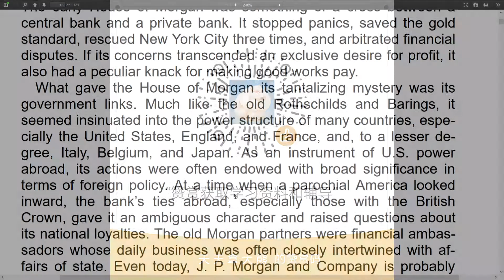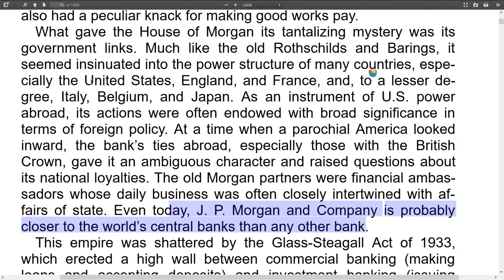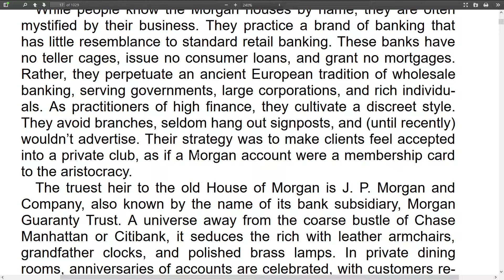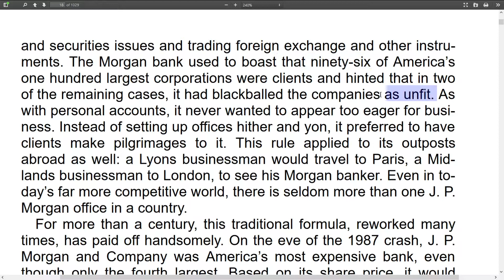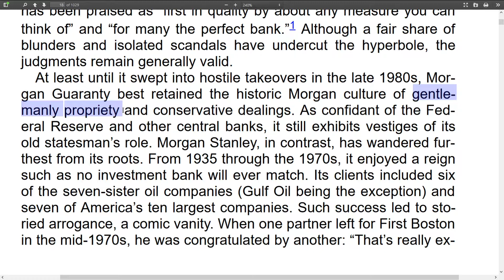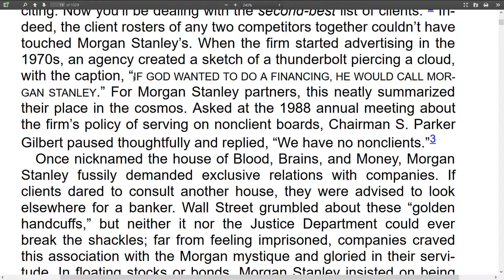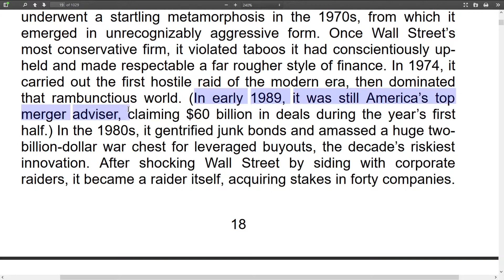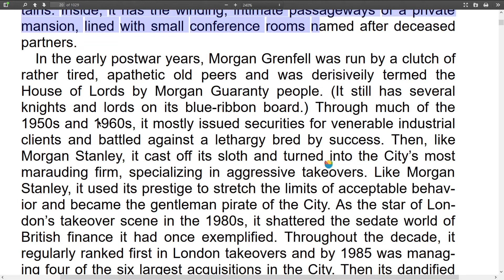摩根家族史 2